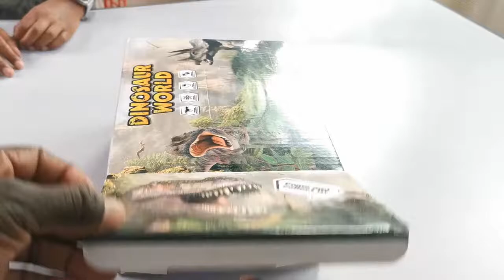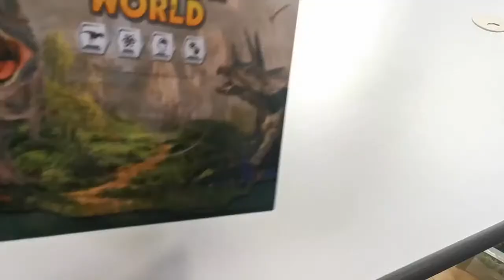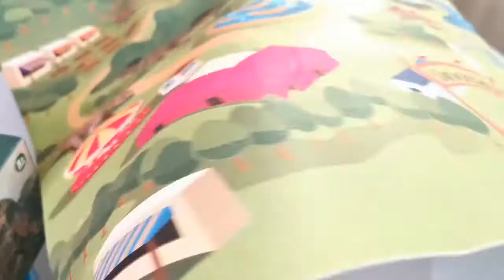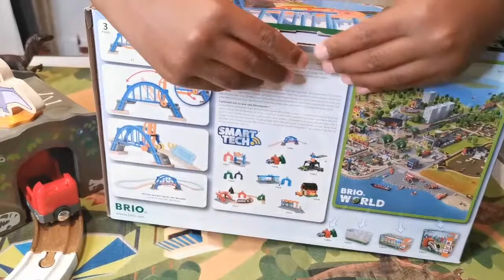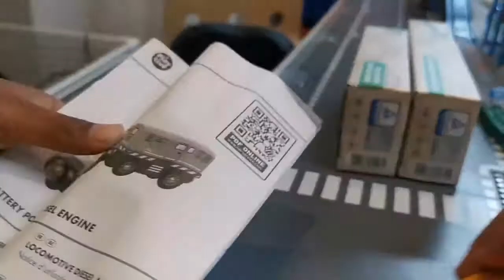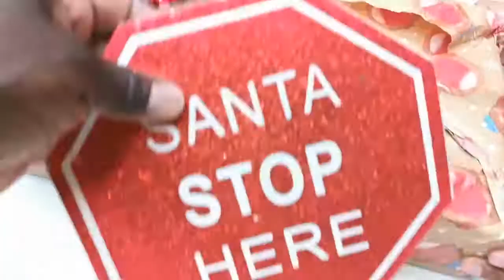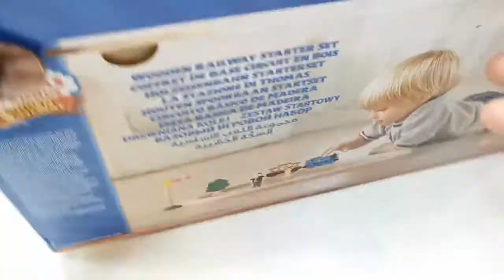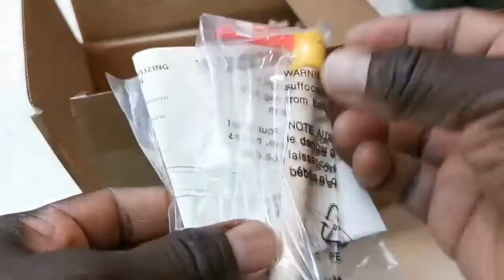Toy Train Videos for Children Thomas | Building Blocks Toys for Kids | Assembly Videos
Chu Chu Train Cartoon Video for Kids Fun - Toy Factor Build and Play

Some O f Our Popular Wooden Train Videos For Children